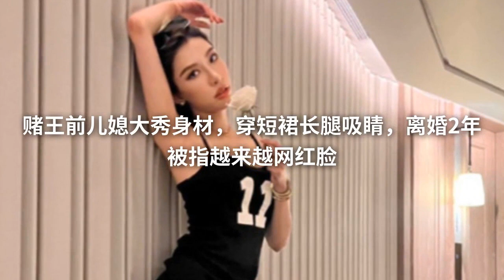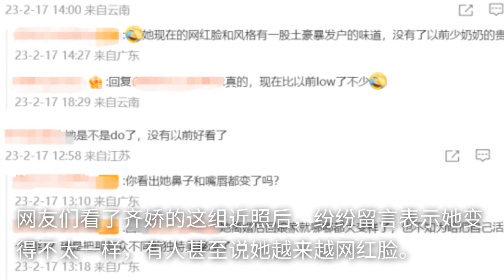赌王前儿媳大秀身材，穿短裙长腿吸睛，离婚2年被指越来越网红脸